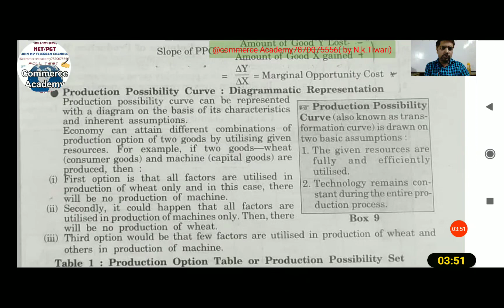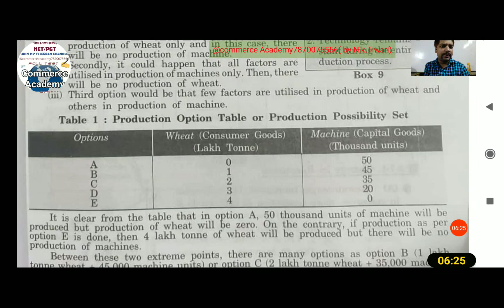Class-11th Economic (PPC PART -3)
By - N.K.TIWARI